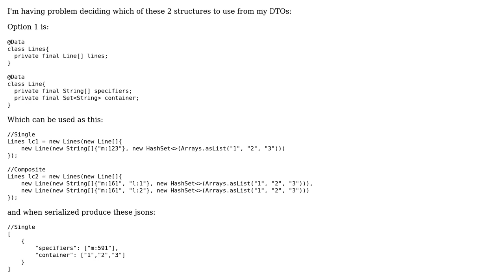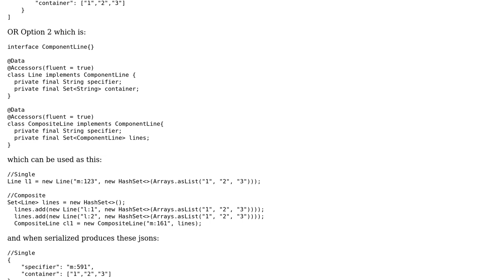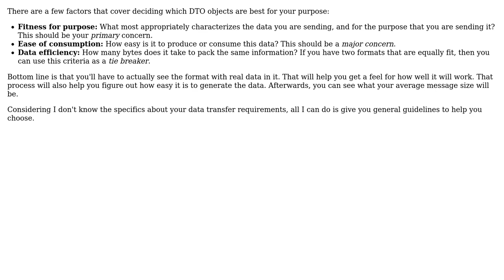Software Engineering: Composite DTO or flattened DTO?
With thanks & praise to God, and with thanks to the many people who have made this project possible! | Content (except music & images) licensed under CC BY-SA | Music | Images & others | With thanks to user Bojan Vukasovic user Berin Loritsch and the Stack Exchange Network Trademarks are property of their respective owners. You are responsible for your own actions.